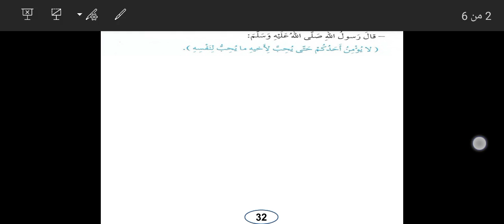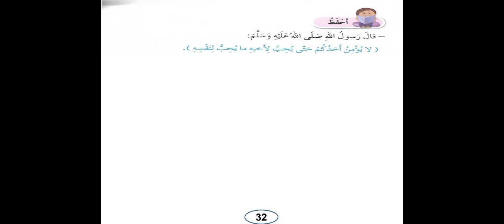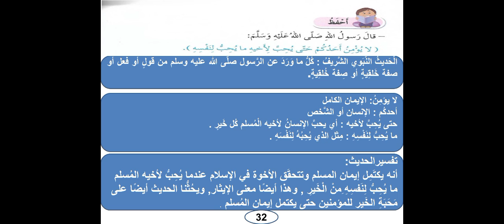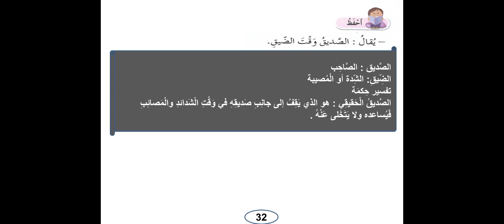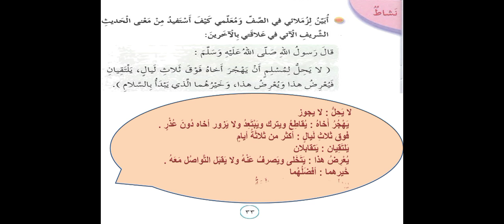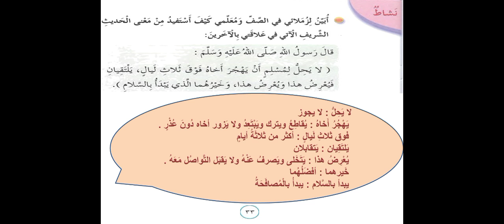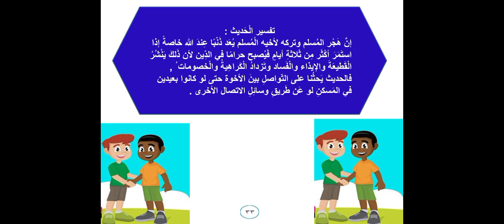اللغة العربية الصف الثالث(أ،ب،ج،د،ه) تكملة حل التدريبات ٣٢+٣٣/الخميس ١٥/١٠/٢٠٢٠